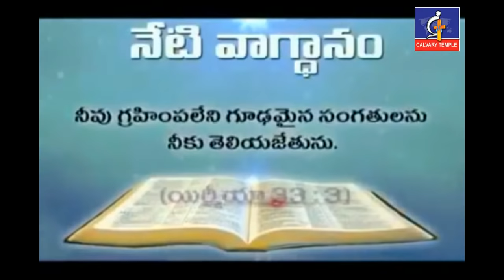దేవుని వాక్యాన్ని వ్యర్థముగా ఉచ్చరిస్తే...